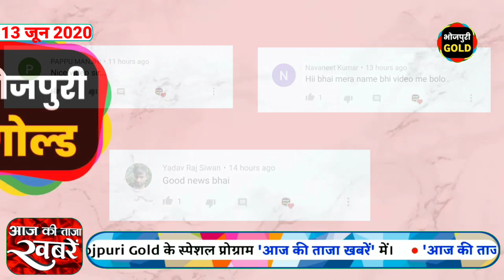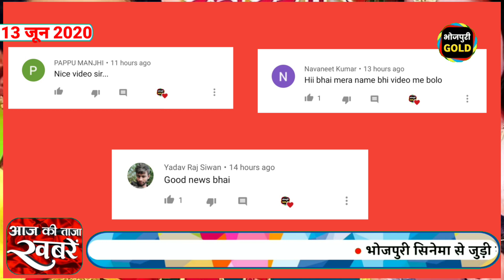भोजपुरी की ताजा खबरें #467 -Latest News Of Bhojpuri | Nirahua, Pawan, Khesari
निरहुआ की फ़िल्म मुकद्दर का सिकंदर,खेसारी का नया गाना,पवन सिंह का नया गाना,अंकुश राजा का नया गाना,गुंजन सिंह का गाना,प्रमोद प्रेमी यादव का गाना |